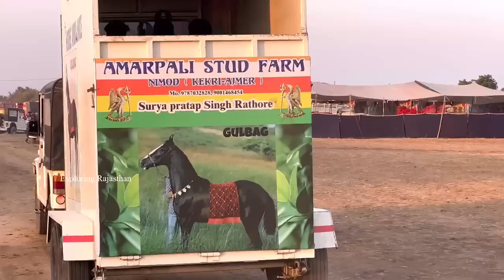रणसी शो में गुलबाग़ की एंट्री ॥Ransi Horse Show 2023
RansiHorseshow2023 RansigaonHorseshow MarwadiHorseShow2023 Horseshow2023 exploringRajasthan सभी दोस्तों को नमस्कार मैं श्रवण कुमार स्वागत करता हूं आपका एक्सप्लोरिंग राजस्थान यूट्यूब चैनल पर दोस्तों मैं इस चैनल पर घोड़ों से रिलेटेड वीडियोस डालता रहता हूं जिसमें पूरे भारतवर्ष में पाए जाने वाले मारवाड़ी, काठियावाड़ी, नुकरा, सिंधी, आदि नस्ल के घोड़ों के बारे में बताता हूं इनके अलावा आपको इस चैनल पर, घोड़ों से संबंधित अच्छी जानकारी मिलती जैसे कि, घोड़ा पालन कैसे करें, कौन सा घोड़ा घोड़ी आपके लिए बेहतर है, घोड़े का फार्म हाउस कैसे बनाएं, घोड़े को क्या खिलाएं, घोड़े को कैसे रखें, ब्रीडिंग कराने के तरीके, घोड़ों में होने वाली छोटी मोटी बीमारियां, इसके अलावा पूरे भारतवर्ष में लगने वाले घोड़ों के मेले और घोड़ों के शो के वीडियोस देखने को मिलते हैं, और साथ ही स्टड फार्म के वीडियोस मैं आपके लिए लेकर आता हूं उम्मीद करता हूं आपको हमारा चैनल एक्सप्लोरिंग राजस्थान काफी पसंद आए

👉🏻 फेसबुक पेज
👉🏻 टि्वटर अकाउंट
 Horse Photography And Video Shooting  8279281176